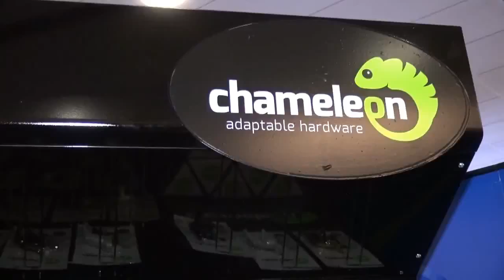B9 ASEC1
Lockexpo 2016